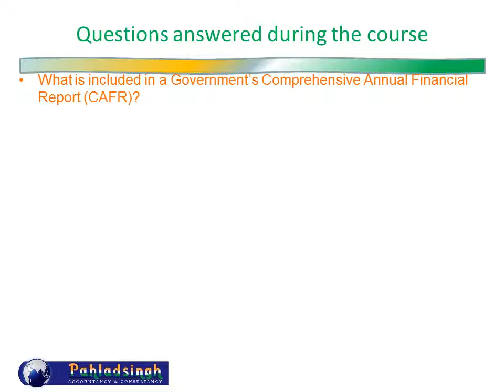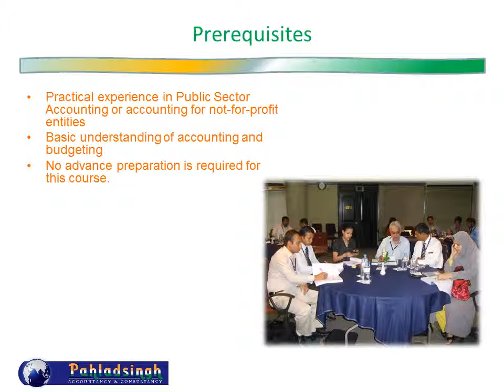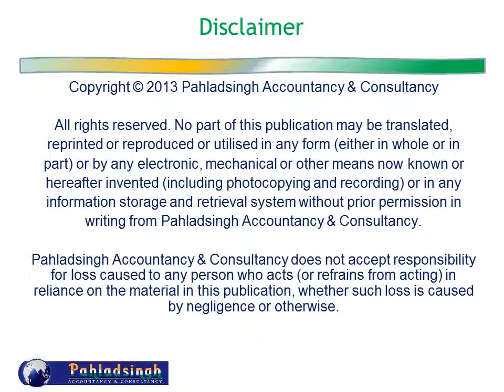Governmental and Not-for-Profit Accounting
Overview of our course on Governmental/Public Sector Accounting and Not-for-profit accounting.
This three-day course gives delegates an overview of the concepts of governmental accounting and accounting for not-for profits. For financial and non-financial professionals and officers working at the government and not-for-profit entities, this course will give them a good understanding of the concepts of financial accounting, budgeting, control and auditing in the government and not-for-profit sector. Some special attention will be given to accounting for Health Care Providers and Colleges and Universities.